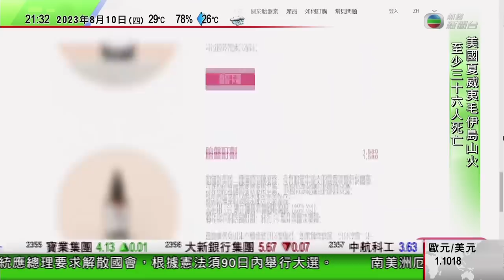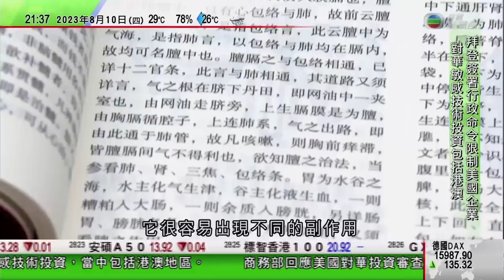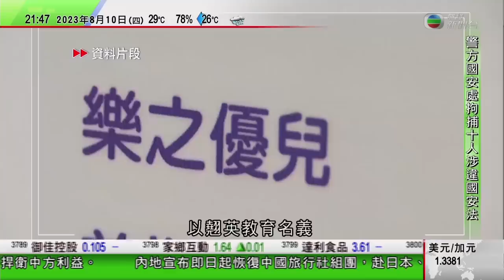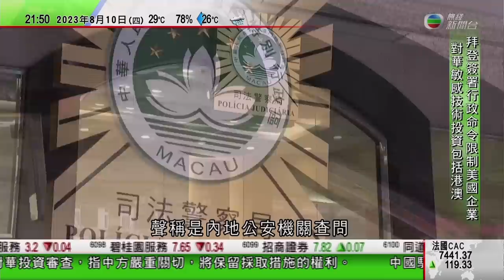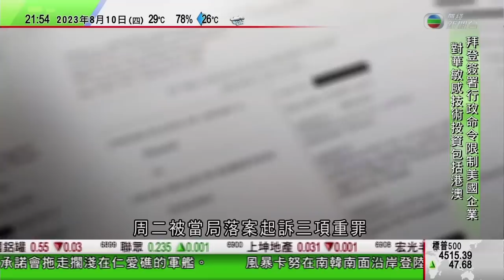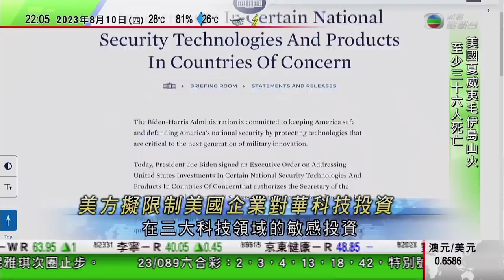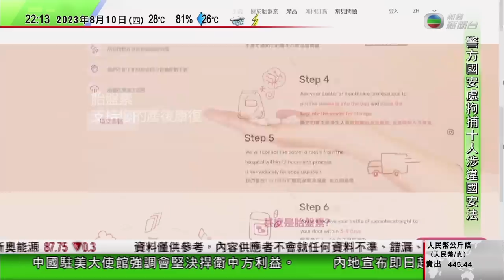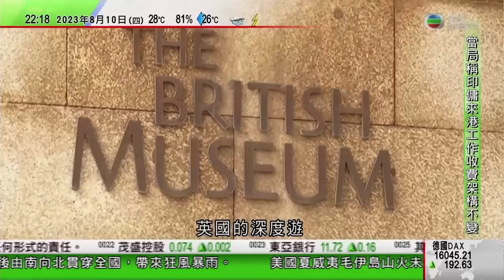無綫10:00一小時新聞 TVB NEWS｜中國展開大規模醫療反貪 湖南有醫師被指放任未合資格學生行醫致患者死亡｜加拿大指中方或涉微信散播國會議員莊文浩假消息中國駐加使館批屬無稽之談｜20230810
00:00 1000一小時新聞
16:49 中國展開大規模醫療反貪 湖南有醫師被指放任未合資格學生行醫致患者死亡
18:37 加拿大指中方或涉微信散播國會議員莊文浩假消息 中國駐加拿大使館批屬無稽之談
19:19 美國有男子網上揚言殺死拜登遭FBI擊斃 自稱為特朗普支持者